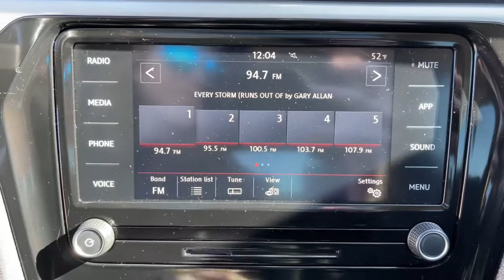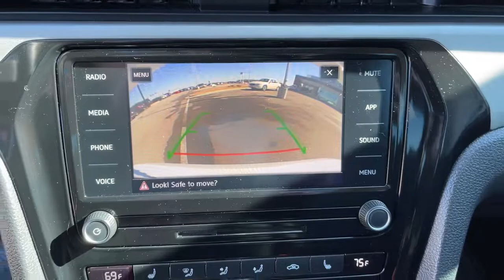2020 Volkswagen Passat Springfield, Branson, Republic, Ozark, Nixa, MO PO82810B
Pure White Used 2020 Volkswagen Passat available in Springfield, Missouri at Napleton AutoWerks Springfield. Servicing the Branson, Republic, Ozark, Nixa, MO area.
2020 Volkswagen Passat 2.0T SE - Stock#: PO82810B - VIN#: 1VWWA7A34LC020907

You can find this 2020 Volkswagen Passat 2.0T SE and many others like it at Napleton Autowerks of Missouri. How to protect your purchase? CARFAX BuyBack Guarantee got you covered. This wonderfully fuel-efficient vehicle offers a supple ride quick acceleration and superior styling without sacrificing MPGs. A Volkswagen with as few miles as this one is a rare find. This Passat 2.0T SE was gently driven and it shows. There are many vehicles on the market but if you are looking for a vehicle that will perform as good as it looks then this Volkswagen Passat 2.0T SE is the one!